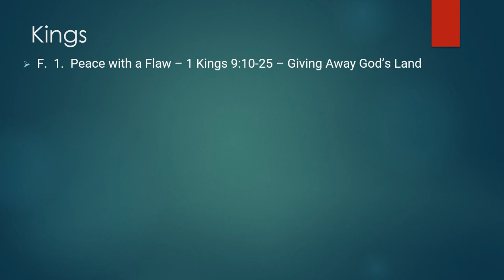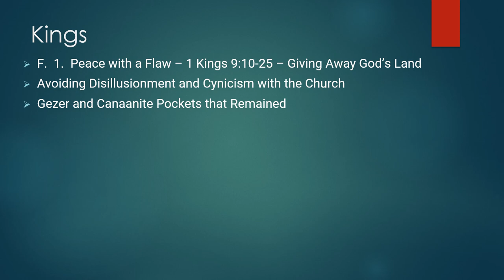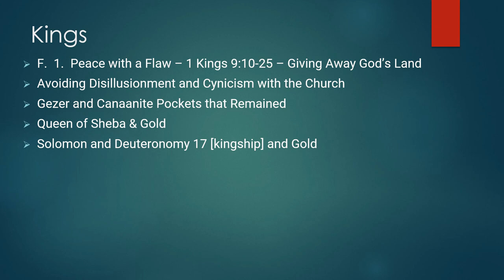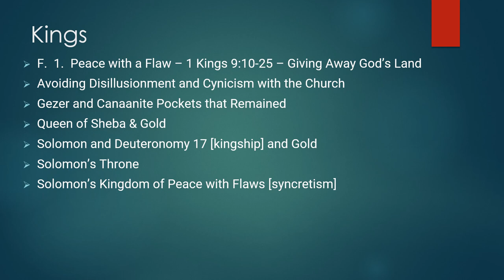Dr. Robert Vannoy, Kings, Lecture 6, Solomon’s Peace with Flaws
Dr. J. Robert Vannoy earned his B. A. at Shelton College, M. Div. and S.T.M. from Faith Theological Seminary, and his Th. D. from the Free University of Amsterdam. He taught the Old Testament for decades at Biblical Theological Seminary and recently published a major commentary on 1 and 2 Samuel (Tyndale House) as well as "Covenant renewal at Gilgal: A study of I Samuel 11:14-12:25" (Wipf & Stock).  These audio lectures were taped many years ago but then transcribed and renarrated recently at Gordon College by one of Dr. Vannoy's students, Ted Hildebrandt's OT Lit. class and renarrated by another of his students Dr. Perry Phillips. The audio, full text in English, Spanish, Russian, Chinese, and others, and the PowerPoints are freely available